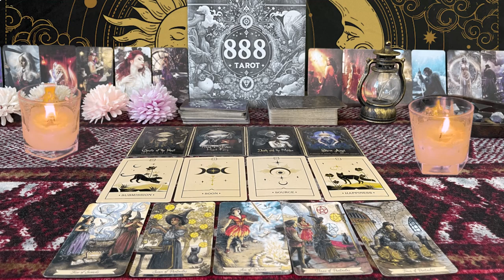GEMINI ❤️WHO THIS PERSON TRULY IS MAY SHOCK THE HECK OUTTA YA” 💗🫢MID SEPTEMBER LOVE TAROT 😍🔥🤩